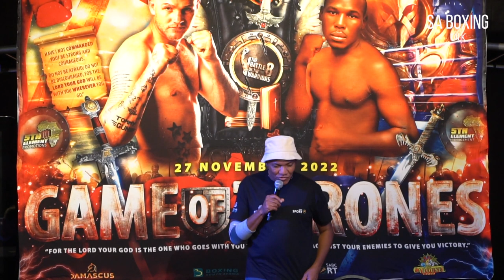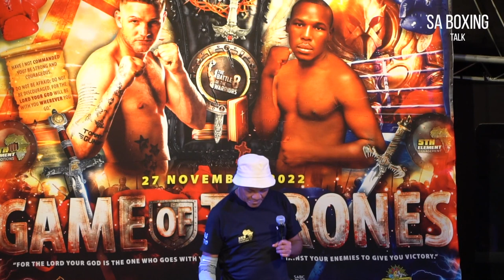5th Elements Promotions Weigh In | Thomas Oosthuizen and Mashitoa vs Mwanza